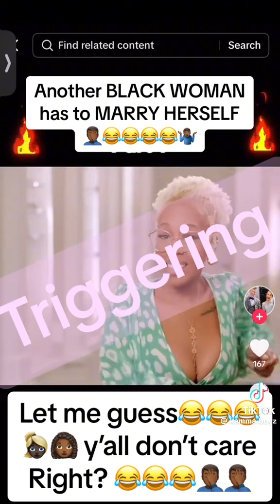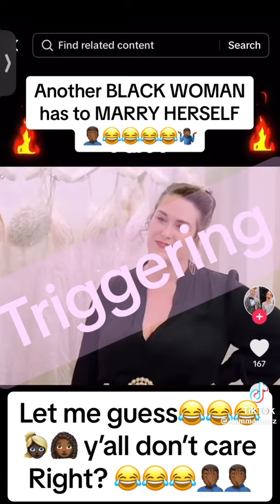Black Woman Marries Herself🤣🤣🤣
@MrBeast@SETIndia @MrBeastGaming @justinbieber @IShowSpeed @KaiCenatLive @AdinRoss